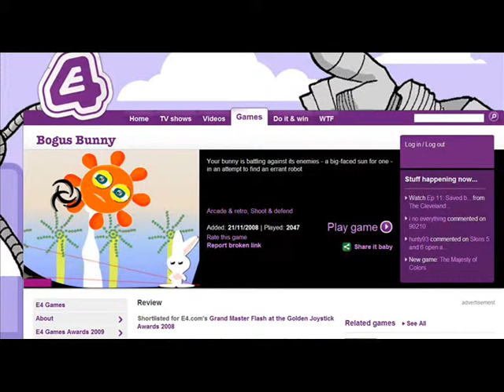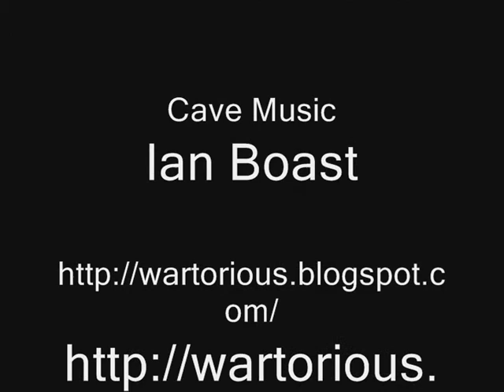Games I made at University.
So here are a few clips from two games I created at university. One was created in Flash AS3 and was called 'Spawn: a 'Ribbiting' adventure!'

The other was a map made in Unreal 2004.

Lastly is a game like Tetris I made in Flash.